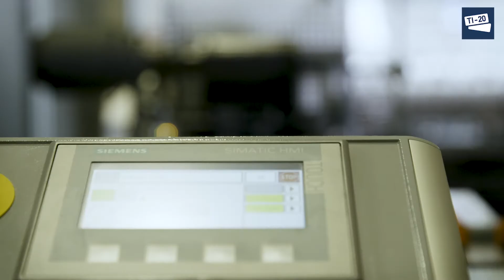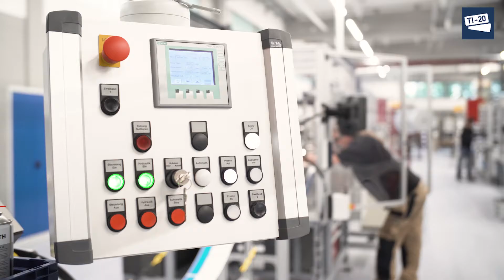TÖNNJES Tecnología de Producción [Spanish]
Las soluciones de producción de TÖNNJES ofrecen sistemas modulares para la producción de matrículas.

Desde la prensa clásica hasta la fábrica completamente automatizada: TÖNNJES ofrece una producción de matrículas totalmente personalizada que puede adaptarse a los requisitos del país en cuestión. Nuestros sistemas de producción de matrículas de vehículos se emplean en todo el mundo y representan la última tecnología. Contamos con muchos años de experiencia, que nos ayudan a garantizar un alto nivel de seguridad ocupacional y eficiencia. Las herramientas, máquinas e instalaciones de producción se diseñan según el sistema modular y pueden integrarse tanto de manera modular como en forma de línea de producción completa, independientemente de que el sistema de registro esté centralizado o descentralizado. Esto también incluye la personalización de elementos de seguridad holográficos, pegatinas y matrículas de plástico individuales. Otras ventajas de nuestras soluciones de producción es que los sistemas requieren un mantenimiento mínimo, costes de producción bajos y tienen un funcionamiento sencillo.

Con IDeROBOT y IDePRESS, hemos lanzado al mercado soluciones flexibles y ahorrativas para la personalización de matrículas. Estas máquinas amplían las posibilidades de una producción de matrículas automatizada y segura. Por ejemplo, IDeROBOT puede producir hasta ocho tipos distintos de matrícula, además de diferentes tamaños de matrícula en una sola máquina.

Nuestro amplio abanico de soluciones, así como nuestra construcción especial de máquinas, ofrecen soluciones idóneas para todos los ámbitos de aplicación y los requisitos más diversos. Antes de su entrega, nuestros productos se someten a un ensayo práctico en condiciones realistas para cumplir nuestros estrictos requisitos de calidad y seguridad.